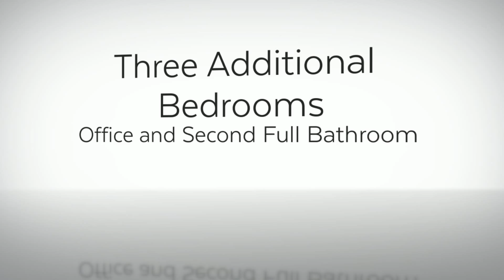*FOR SALE* 14 Claflin Place, Newtonville, MA 02460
14Claflin.com

Living is easy in this impressive Victorian home! From the moment you step into the gracious foyer you will appreciate the classic architectural details that have been respectfully updated for modern living. Soaring ceilings, large windows, and hardwood floors flow throughout the home. From the elegant living room with fireplace move into the generous formal dining room. The fully updated kitchen with stainless steel appliances and stone counters opens into the warm family room and a powder room. Continue upstairs to the sun-filled master bedroom featuring a bay window and fireplace. The master bathroom has a sleek glass shower stall. Two spacious bedrooms and another full bathroom with laundry complete the second floor. The third floor offers a fourth bedroom and an office with ample storage. Nestled on a side street just minutes from the shops and restaurants of Newtonville, this lovingly maintained property also includes a detached two car garage, front porch, and charming yard.

Listed exclusively by Edward Johnston and John Lynch of Dwell360 Real Estate in Newton, Massachusetts.